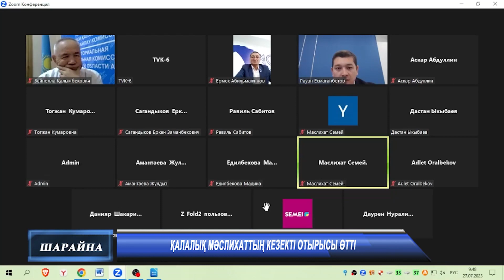Жаналықтар 28 07 2023